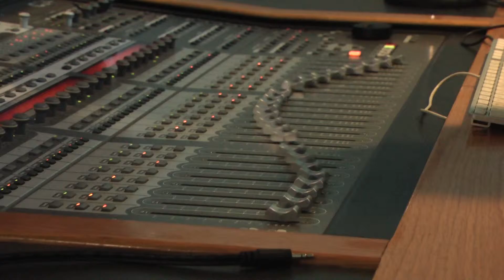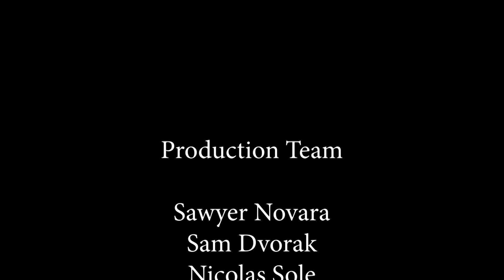Project 2 - Novara, Dvorak, Vandenberg, Sole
Video Production Project 2
Sam Dvorak
Sawyer Novara
Jamison Vandenberg
Nicolas Sole